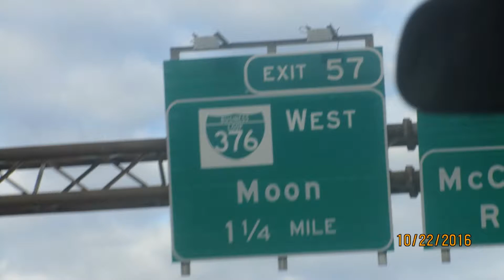interstate 376 east/south exits 50 to 64 PA streetlights powerlines